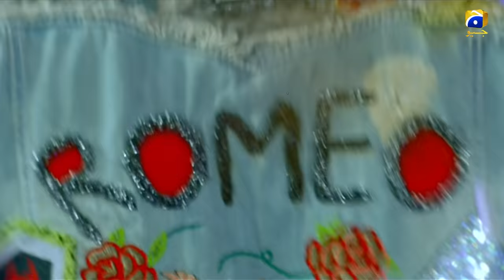Romeo Weds Heer - Episode 10 | Feroze Khan | Sana javed